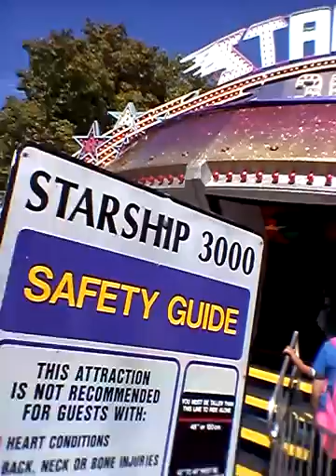Eli Jessica and I went to Playland part 3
I went to play land but only for POKEMON GO and not for the rides ;-;.

Make sure to leave a like or a dislike and comment down what you want me to upload next. Its not too hard all you have to do is click the button its free and it doesn't hurt to make people like me happier.